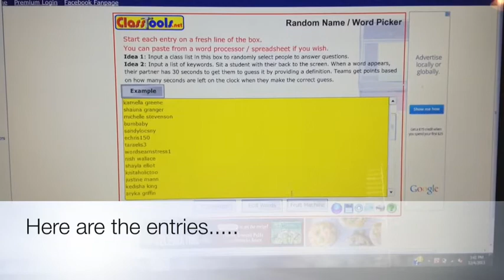Birthday Giveaway Winner! | Natural Hair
CONGRATULATIONS WINNER

Congratulations again!

Thank you all for the birthday wishes.  The celebration will continue through the weekend.